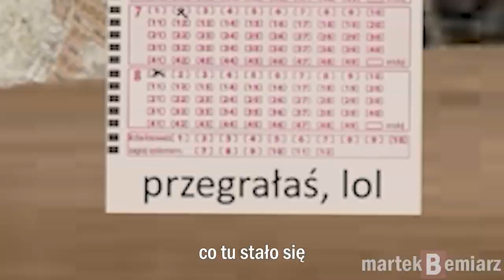Dzień z życia Sanah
z kamerą wśród Sanah - młodej, ambitnej, utalentowanej, twórczej, miłej, skromnej artystki, która uchyliła rąbek tajemnicy o jej codzienności. W polskiej muzyce jest jeszcze inna młoda, ambitna, utalentowana, twórcza, miłe i skromna artystka... wiecie o kim mowa?

źródło: @sanahmusic, KFC

Mój film ma charakter humorystyczny i nie ma na celu obrazy lub zmiany poglądu na jego podmiot. Jeśli nie życzysz sobie w nim być - daj proszę znać, a go usunę.